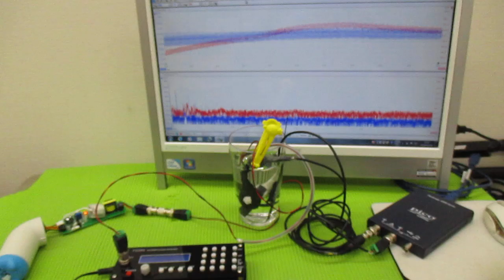メガヘルツの超音波発振制御プローブを利用した実験動画 ultrasonic-labo